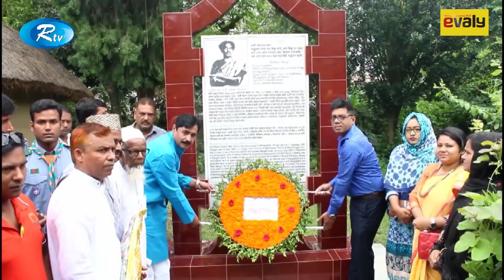জেলার সংবাদ | 25 মে ২০১৯ | Jela Songbad | Rtv | Full News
News : জেলার সংবাদ | 25 মে ২০১৯ | Jela Songbad | Rtv | Full News

- Team RTV